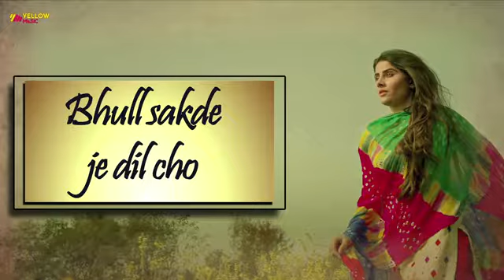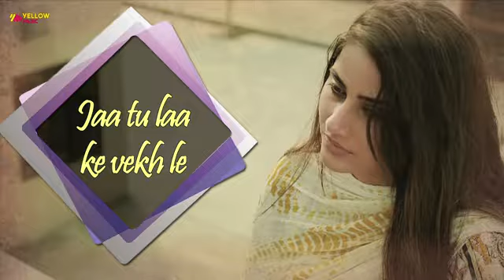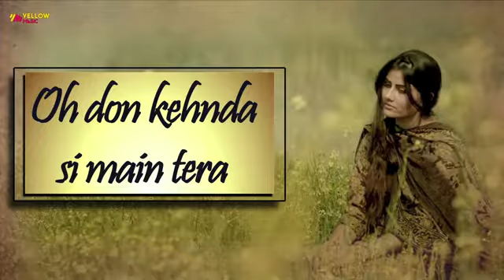Tera_Lagna_Ni_Ji_with_Lyrics___Ravinder_Grewal___L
Mehar Ilyas Niaz Arain